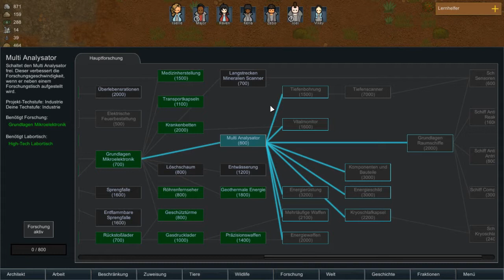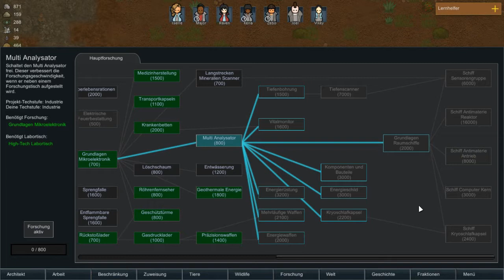RimWorld Beta 18 deutsch ⭐ Novas neuer Freund | LET'S PLAY S02E61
Let's play RimWorld Beta 18 deutsch: Timberwölfin Nova bekommt durch einen sehr glücklichen Einkauf bei reisenden Händlern endlich einen Gefährten - und die Kolonie eine Chance auf Timberwolfjunge!

"RimWorld" ist ein Indie-SciFi-Kolonie-Survival-Spiel von Ludeon Studios, bei dem man durch eine selbst gewählte, intelligente Erzähler-KI verschiedene Events präsentiert erhält, die für die eigene Kolonie positive oder auch negative Auswirkungen haben können. Ziel ist es, Gefahren zu überleben und die Kolonie nicht nur autark zu machen, sondern auch ein Raumschiff zu bauen, mit dem man den Planeten verlassen kann.